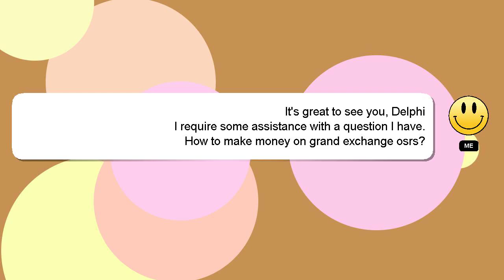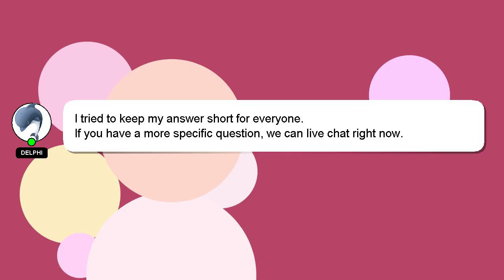How to make money on grand exchange osrs?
A little intro about me, Hello everyone, I'm Delphi. I am here to help you get the answers you are seeking. - How to make money on grand exchange osrs?

Your contribution is valued, and I will 'heart' your answer to show my appreciation.

*2 What we are experimenting :*